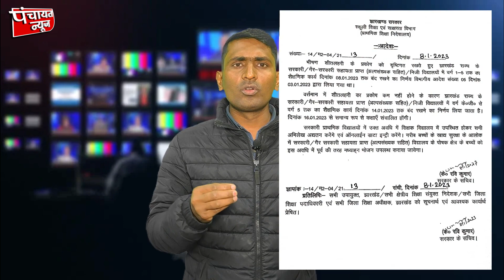भीषण शीतलहर को देखते हुए सरकार ने फिर से स्कूल बंद करने का दिया आदेश